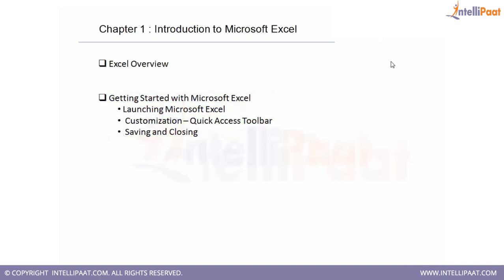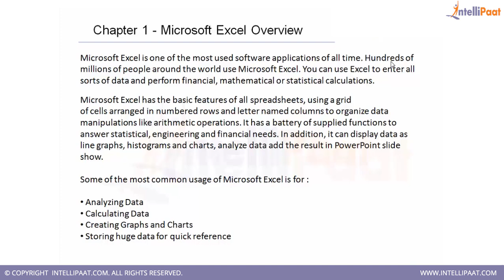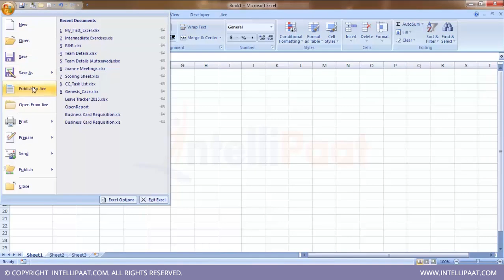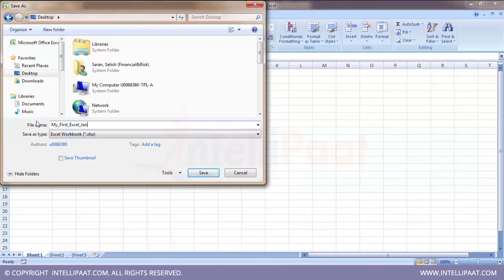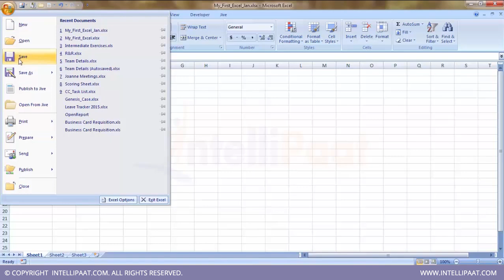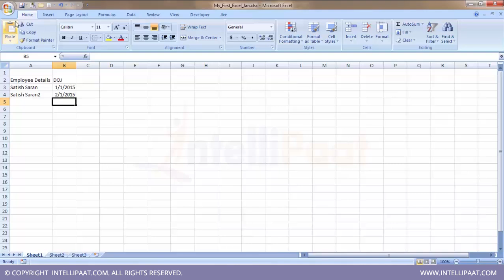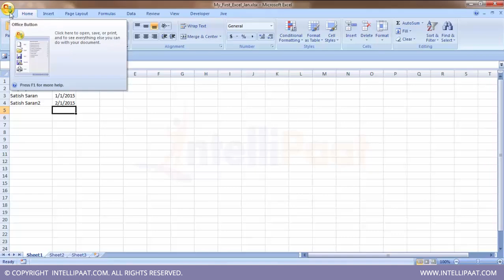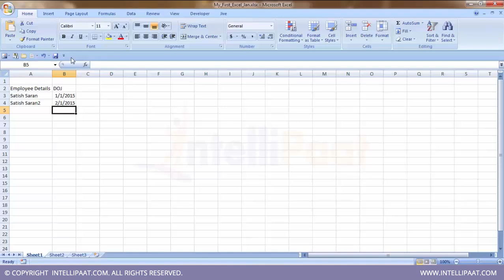Advanced MS Excel Tutorial | Advanced MS Excel YouTube Video | Intellipaat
In this MS Excel training video you will learn about the basis of this most popular spreadsheet, how to work with the various functions of it, get the required output using the various features, formula, rules of the Excel spreadsheet.

Got any questions about Advanced MS Excel? Ask us in the comment section below.

Are you looking for something more? Enroll in our MS Excel training course and become a certified Advanced MS Excel Professional It is a 24 hrs instructor led training provided by Intellipaat which is completely aligned with industry standards and certification bodies

Intellipaat Edge
1. 24x7 Life time Access & Support
2. Flexible Class Schedule
3. Job Assistance
4. Mentors with +14 yrs industry experience
5. Industry Oriented Courseware
6. Life time free Course Upgrade

MS Excel has a lot of features that can be deployed in various industry verticals like finance, ecommerce, retail, hospitality, logistics among others. So learning about this powerful tool for computation can help you immensely in your career.

• The detailed concepts of MS Excel
• Working with logical functions, formulae, etc.
• Excel spreadsheet for sorting and filtering
• Data quality and charting principles in Excel
• Deploying Pivot table, VBA Editor and more.